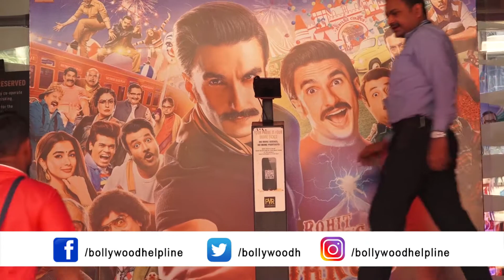Cirkus | Official Trailer | Ranveer Singh, Rohit Shetty, Pooja Hegde jacqueline | Launch Event